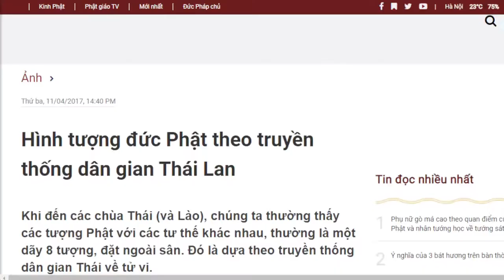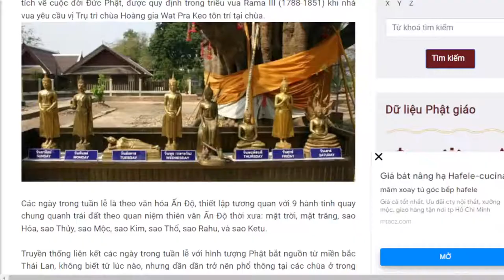1158. Các vị Phật ở Thái Lan